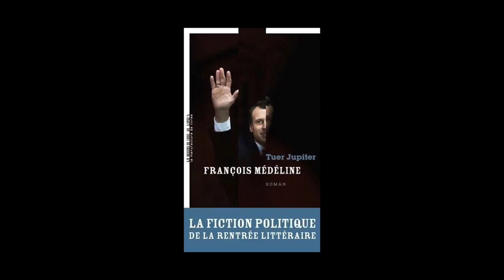François Médéline - Tuer Jupiter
François Médéline vous présente son ouvrage "Tuer Jupiter" aux éditions la Manufacture de livres .